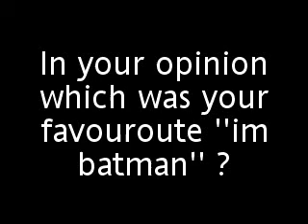Im batman vote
BATMAN AND BATMAN BEGINS